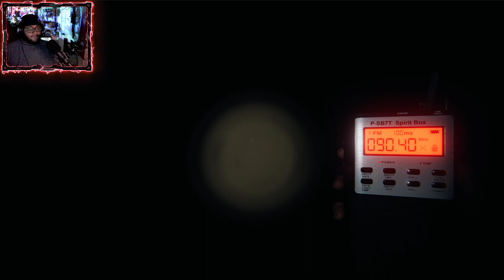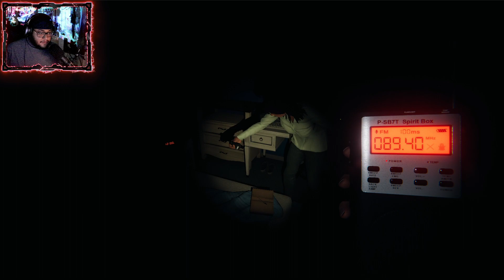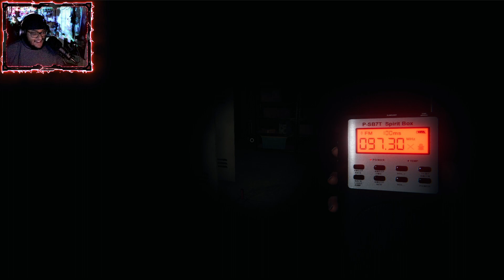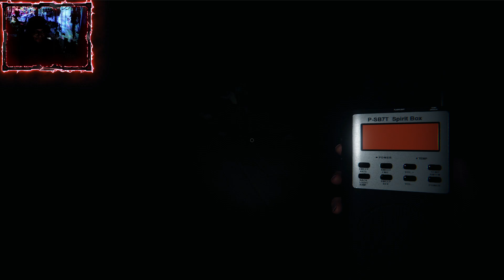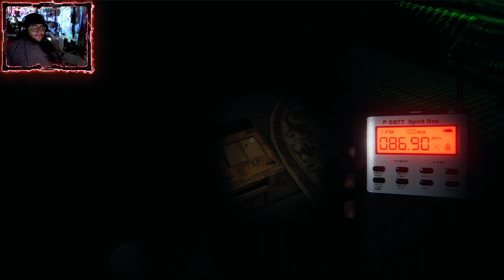Chris and I Attempt to Surpass Ed & Lorraine Warren in Phasmophobia!!! Part - 2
Chris finally got a pc, so we've been trying multiple pc games and Phasmophobia is one that was on the list!!!